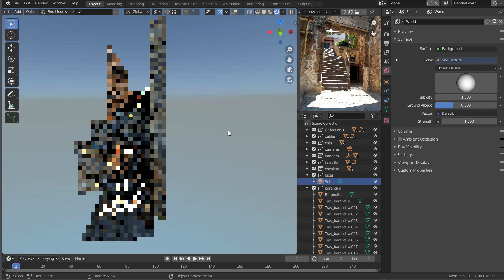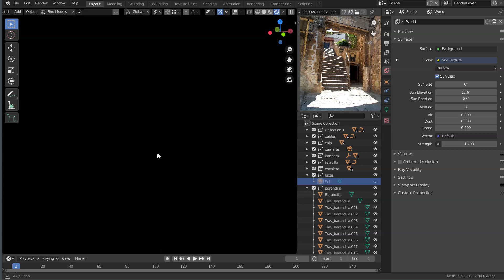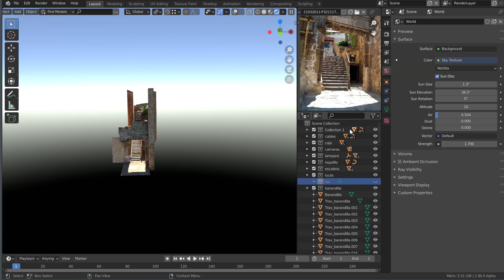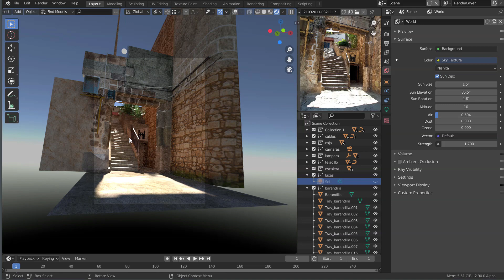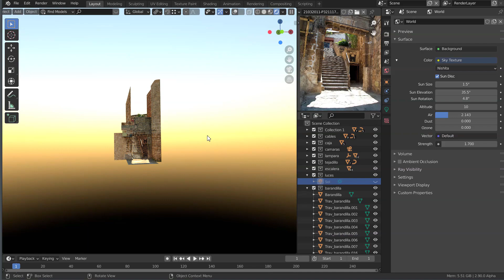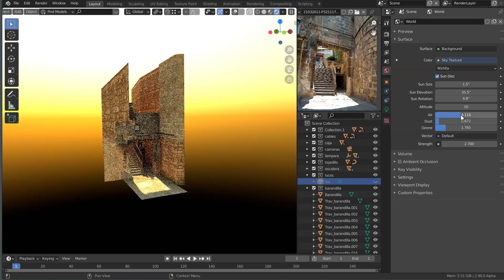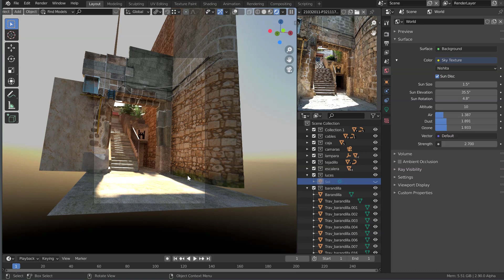Nuevo Sky Texture en Blender 2.90 (Subt. inglés y español)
Con tanto cambio tengo que ir dosificando cada una de las novedades que nos brindan cada versión de Blender y sus correspondientes actualizaciones (diarias) en las que se incluyen mejoras o incluyen nuevos elementos. En esta versión de Blender 2.90 alpha se ha incluido una nueva textura (procedural, claro) para el cielo, llamado Sky Texture (así ya se llamaba antes) pero que es una adaptación del método Nishita, mucho más realista.